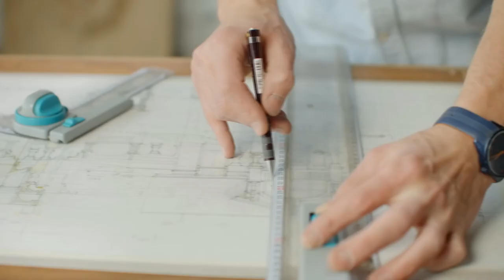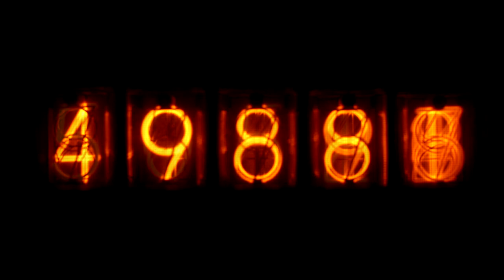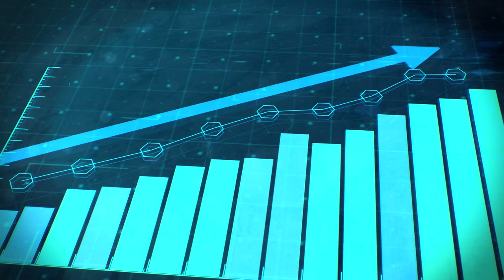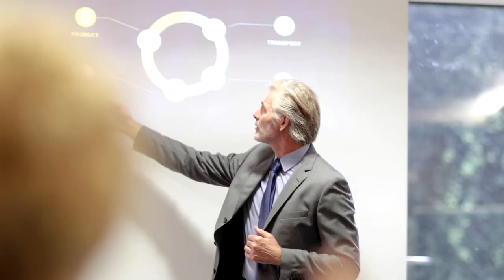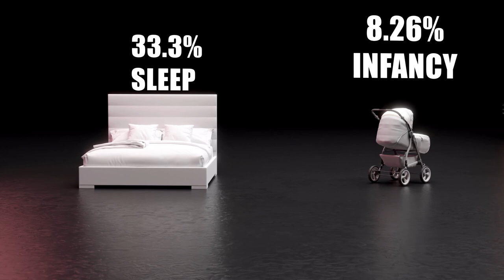How Short Your Life Really Is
At one point or another, we've all heard the phrase "life is short." But how short are our individual existences really?
How much time do we really have to love, learn, eat, sleep, work, play, and live our lives? Well, as it turns out, when you look at the numbers - not very much at all.
When it comes to life, one thing is certain – we all have a limited amount of time available to us to enjoy the time we have on Earth. And whether you believe that you'll one day return for round two – or three, or four - or if this is the only shot we have, it doesn't really matter.
We're all born, we live, and we die. It's what you do with the time in-between that truly matters.